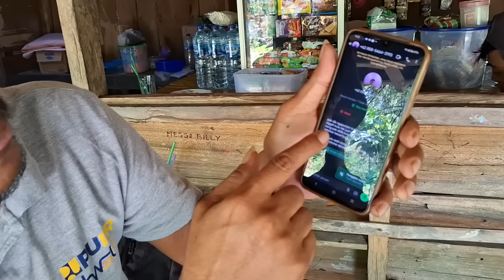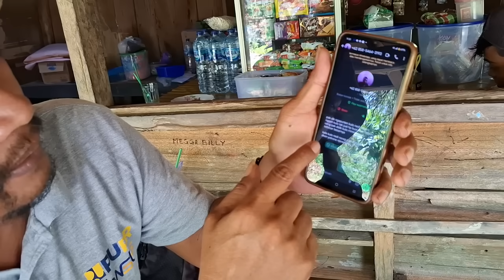NGAK NYANGKA AKAN SEPERTI INI || MBAK RIN MARAH ! KARENA AKU SALAH KASIH KE ORANG YANG SALAH...